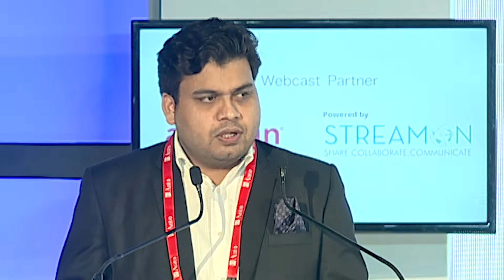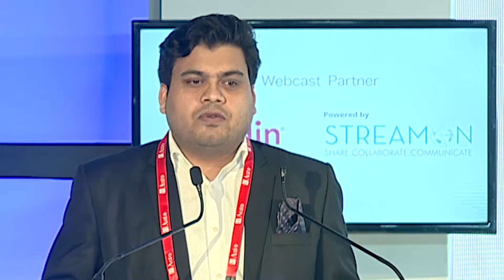ETAutoEVC2018: Welcome Address by Nabeel A Khan, Editor, ETAuto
The importance of sustainable mobility and electric vehicles has gone deep across stakeholders and it is being reflected from the massive actions all over.